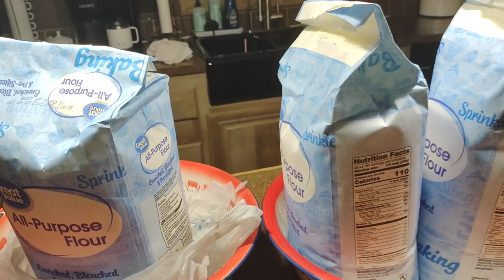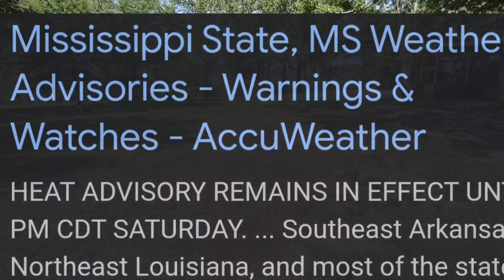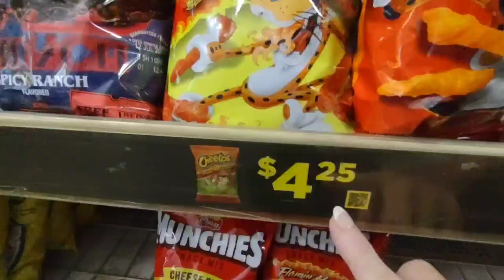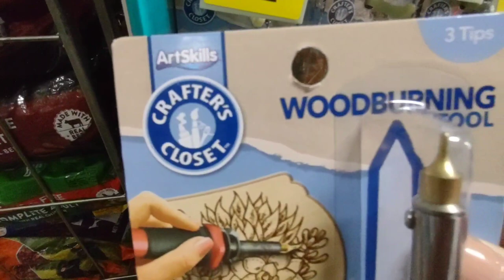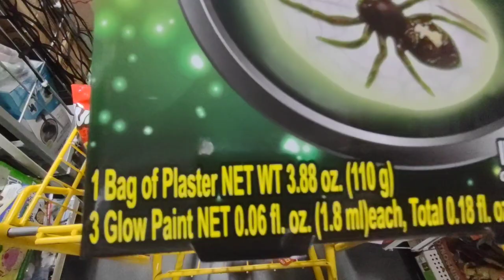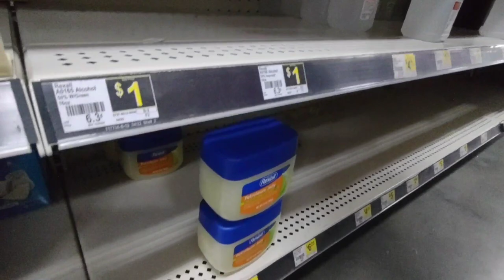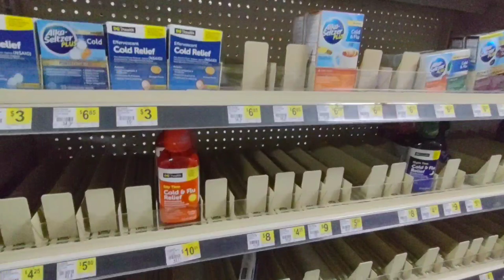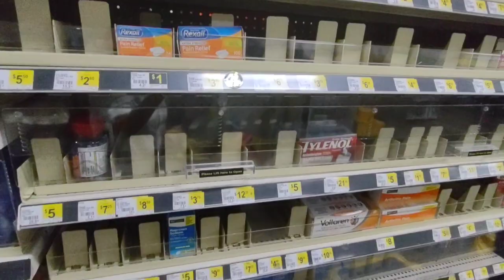SAT VLOG/MIMIC IHOP CREPE/DOLLAR GENERAL WALK THROUGH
We miss you guys💗
Today is a vlog style vidieo of my typical day enjoying our small farm and taking care of our sweet animals.
I am also enjoying extra time with our grandson Kylar🥰
I have to run out and buy some night time undies for him.
So it gives me a chance to visit one of the Dollar Genet stores in our area our Philadelphia Mississippi. The store was very bare I my opinion but I did see product in isle which has become normal. Shelves are most bare then products come in I guess. praise the Lord for product. I did pick up a few items ..Kylar asked typical I guess of most young children, he does not like to shop lol. so I just pick up a few things and show shelves.
Back home we check out his slime?? gross lol but it's a thing for young ones.
All around great day even though IT IS HOT OUTSIDE. please make sure your animals have plenty of fresh water, I check ours often.
we love you guys and hope you enjoy another simple vlog 🌄💗🥰🙏